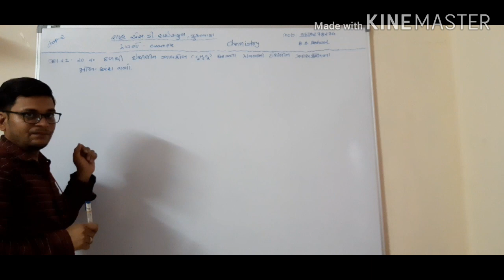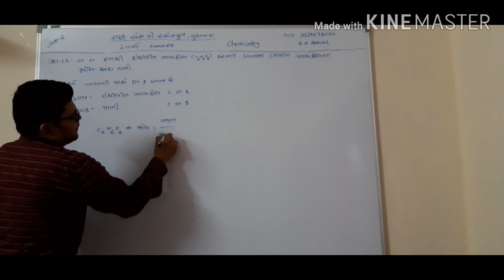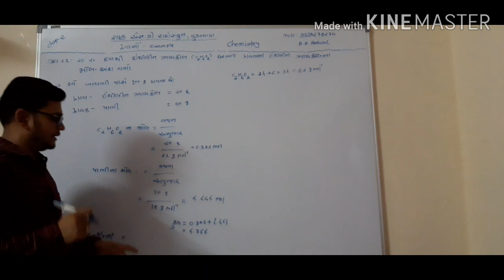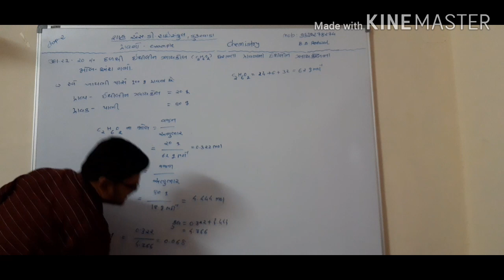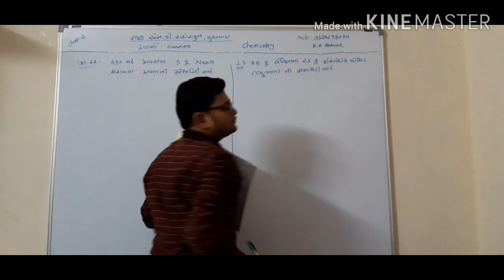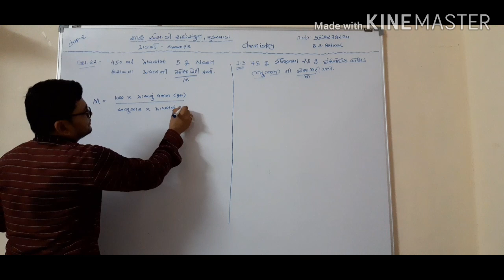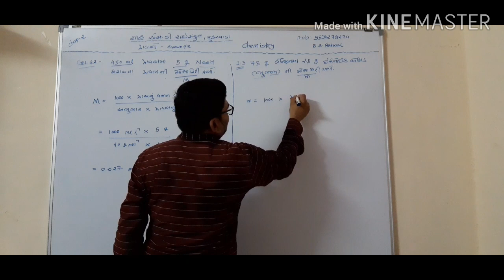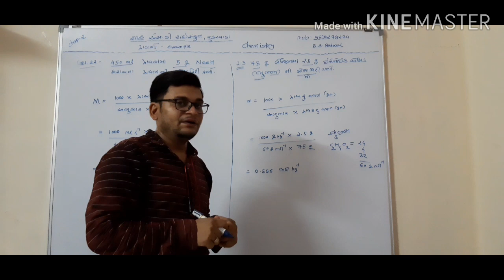Std-12 sci CHEMISTRYpart-1chap-2(Solutions) LEC-7